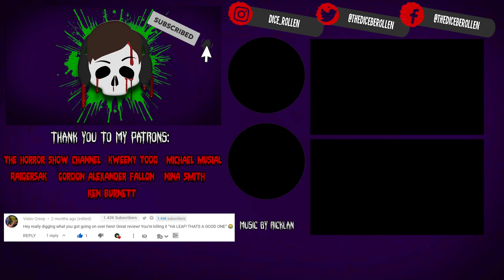REC (2007), 2, 3 and 4 | 20 FACTS YOU DIDN'T KNOW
Here are 20 facts about Jaume Balagueró and Paco Plaza's REC (2007), REC 2 (2009), REC 3: Genesis (2012) and REC 4: Apocalypse.

A zombie-like infection has broken out among residents of an apartment building. As events unfold it spreads further to a wedding and even an oil rig on the ocean.